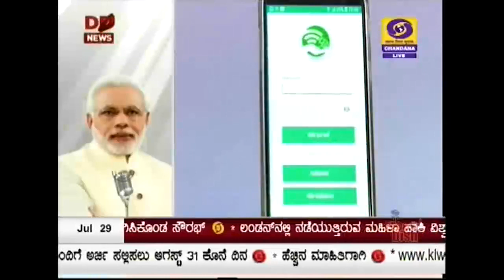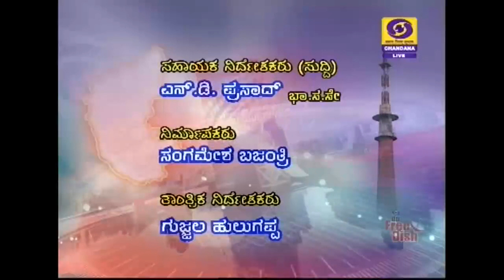DD CHANDANA NEWS 29.07.2018 .7.00PM